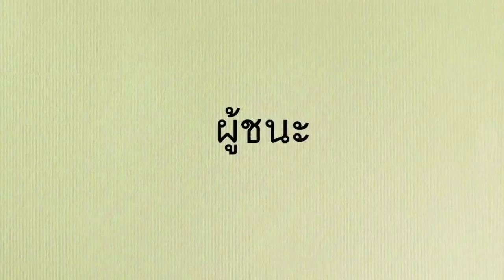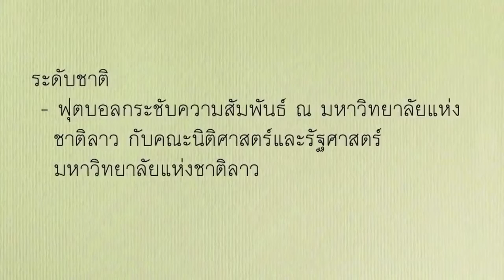PR LAW TU FC